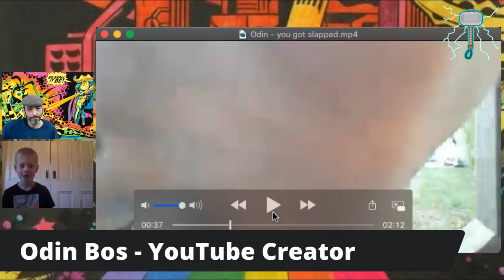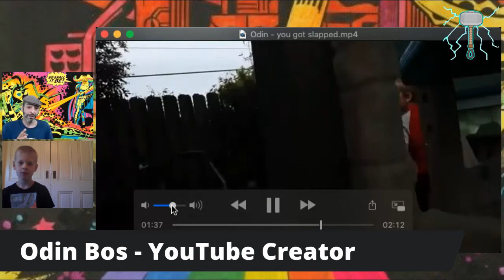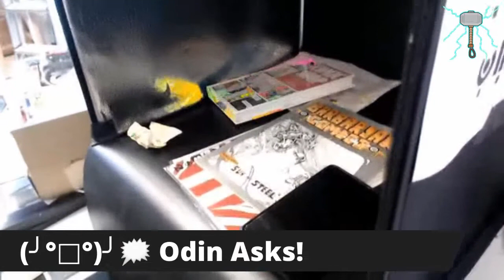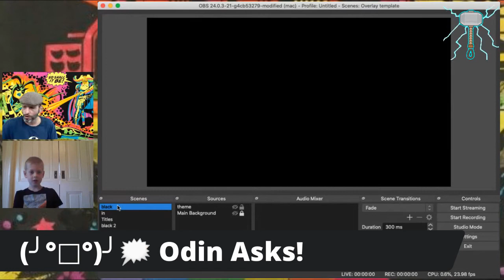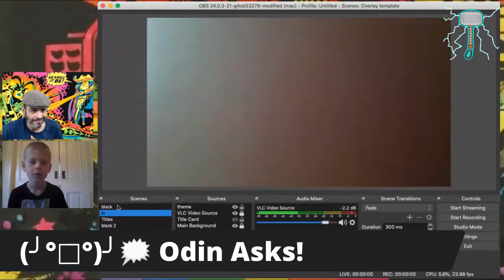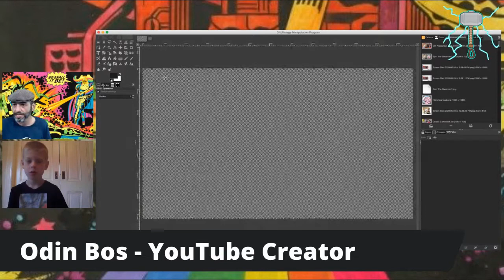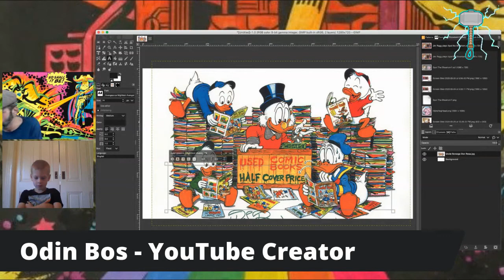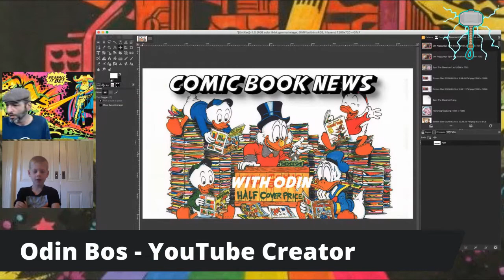Odin the Creator goes behind the scenes at Comic Book News!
Go behind the scenes at Comic Book News as Dan asks and then answers all questions from a formidable interlocutor who goes by the power-packed moniker of: Odin Bos!